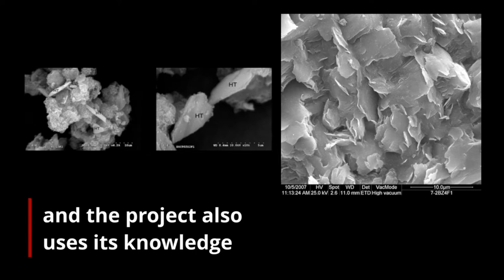UAM IN 1 MINUTE: CEMENT and CERAMIC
Designing materials, participating in the circular economy and researching ancient construction techniques, all in the same research group. Impossible? No. It is real and exciting.

TO KNOW MORE:
Meet the group of Ceramic, Cement and Archeometry (CECEAR) inside the Department of Geology and Geochemistry of the Universidad Autónoma de Madrid: